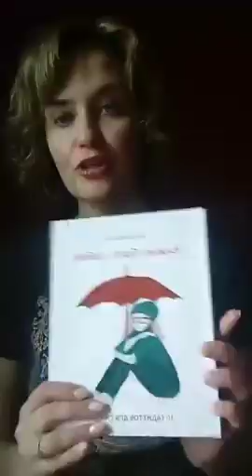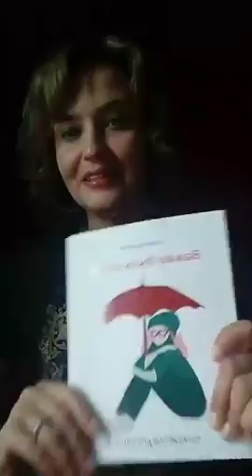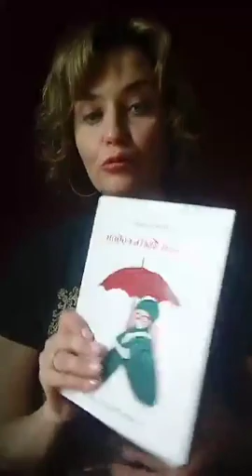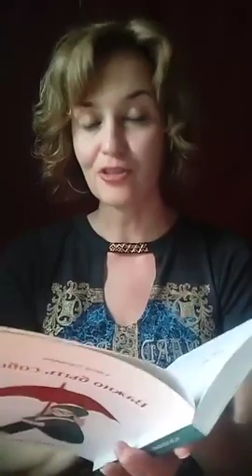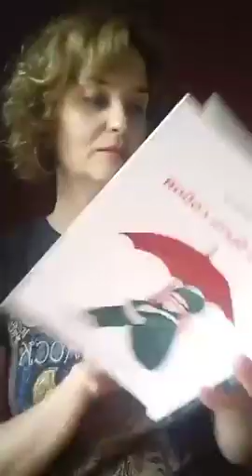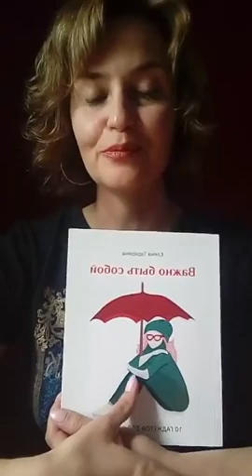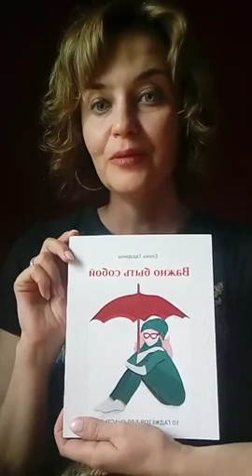Обзор книги "Важно быть собой"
Приобрести книгу "Важно быть собой"

🎁 Получить доступ к закрытым материалам за 1 доллар в месяц

Оставляйте комментарии!

⇓ ⇓ ⇓ ⇓ ⇓ ⇓Для Вас - Наши Ресурсы:⇓ ⇓ ⇓ ⇓ ⇓ ⇓